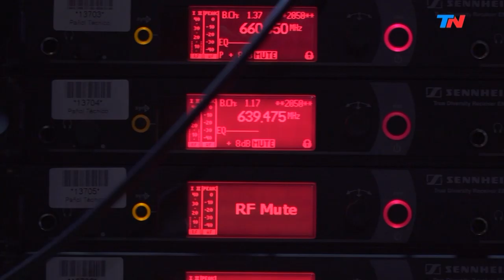El Padre Pepe di Paola, tuvo que dejar la villa amenazado por los narcos | HORA 25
El Padre Pepe di Paola vino a "Hora 25" a charlar con Jorge Lanata sobre su trabajo en las villas.

Programa de "Hora 25" emitido el Martes 20 de Agosto de 2019.